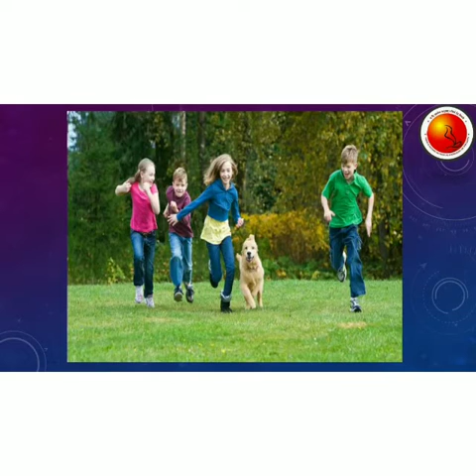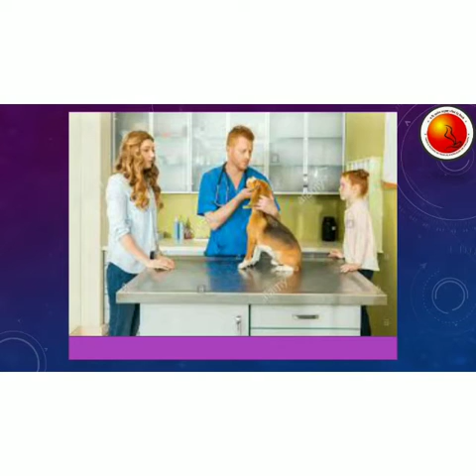CONCEPT OF 'FOUR'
THIS VIDEO WILL HELP YOUR CHILD TO LEARN THE CONCEPT OF NUMBER 'FOUR' EASILY.